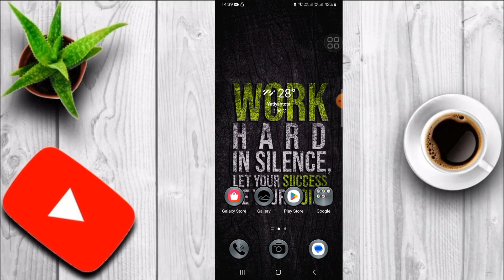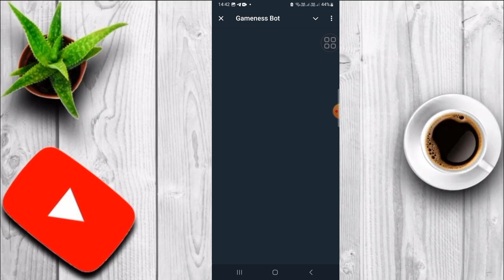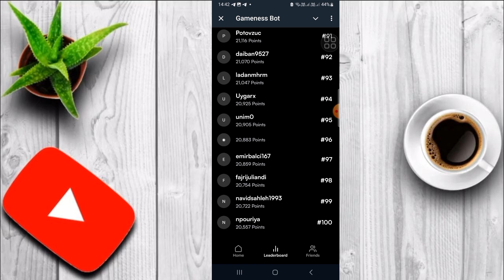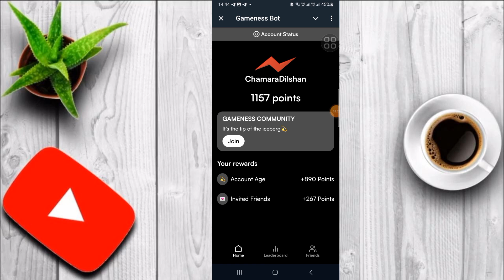Telegram Users ලා හැමෝටම නොමිලේ Coins | Telegram New Airdrop | Telegram User Only | Gamenees Bot